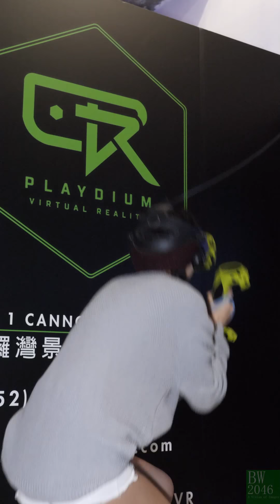Ingrid Louise Wong - Playdium Virtual Reality @ 銅鑼灣 Gig On Gig Buy 激安市集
VR 體驗店大行其道，其實奵多女生都中意玩架，仲玩到忘曬形出曬汗，等大家睇下靚女 Ingrid 點玩擂台拳擊 VR 啦! 佢玩一陣就出汗，真係用來當運動減肥都得。

銅鑼灣激安市集7時跟大家見面。💕💕

Ingrid Louise Wong IG : ingridlwong

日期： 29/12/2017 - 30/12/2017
活動：銅鑼灣激安市集
地點：銅鑼灣謝斐道535號Tower 535 地鋪及一樓